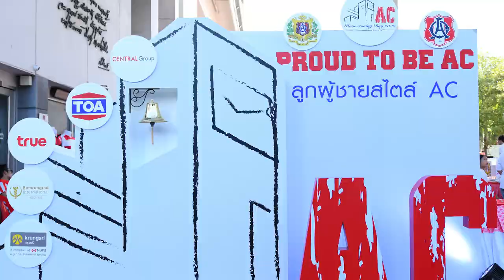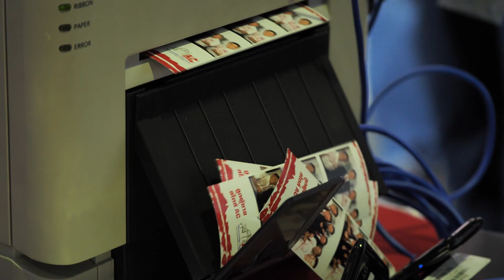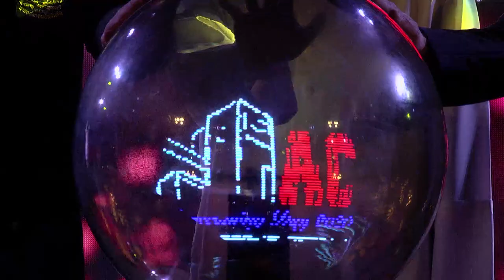VDO Highlight AC Homecoming Day 2020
HIGHLIGHT AC HOMECOMINGDAY 2020